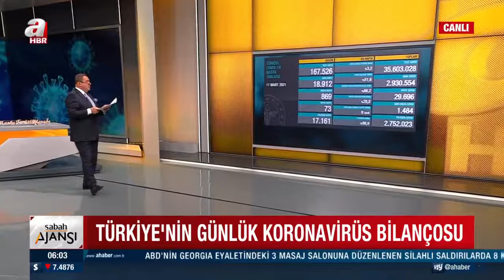17 Mart korona tablosu ve vaka sayısı Sağlık Bakanlığı tarafından açıklandı!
Sağlık Bakanlığı corona virüsü (koronavirüs) için son gelişmeleri ve Türkiye Günlük Korona Tablosu'nu açıkladı. Türkiye'de son 24 saatte 167 bin 526 Kovid-19 testi yapıldı, 18 bin 912 kişinin testi pozitif çıktı, 73 kişi hayatını kaybetti. Ağır hasta 1484 oldu, 17 bin 161 kişinin Kovid-19 tedavisinin/karantinasının sona ermesiyle iyileşen sayısı 2 milyon 752 bin 23'e yükseldi. Öte yandan vaka sayısının 19 bine yaklaşması dikkat çekti.
17 Mart Türkiye Günlük Korona Tablosu açıklandı. Sağlık Bakanlığı tarafından açıklanan verilere göre bugün 167 bin 526 test yapılırken 18 bin 912 vaka belirlendi. Hasta sayısı 869 oldu. Koronavirüsten 73 kişi hayatını kaybederken 17 bin 893 kişi iyileşti.

Haftalık verilere göre, bu hafta hastalarda zatürre oranı yüzde 3,2, yatak doluluk oranı yüzde 51,6, erişkin yoğun bakım doluluk oranı yüzde 66,2, ventilatör doluluk oranı yüzde 29,8, ortalama temaslı tespit süresi 9 saat, filyasyon oranı yüzde 99,9 olarak kayda geçti.